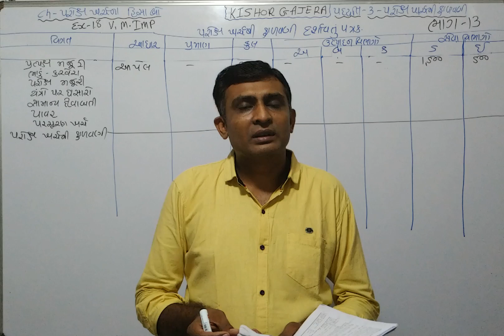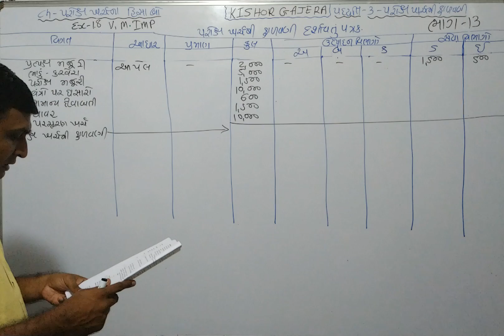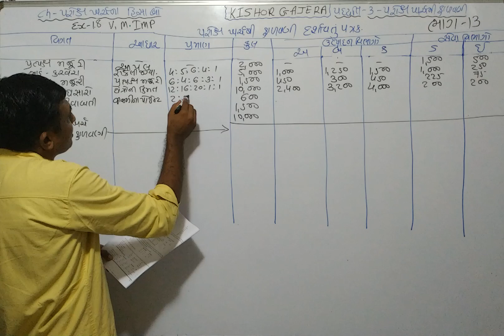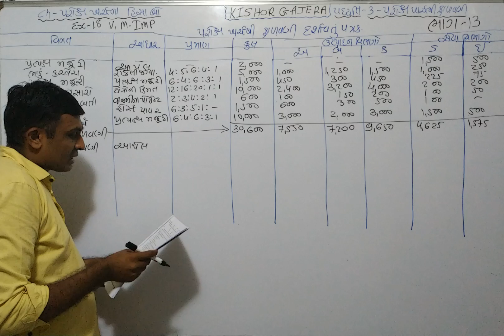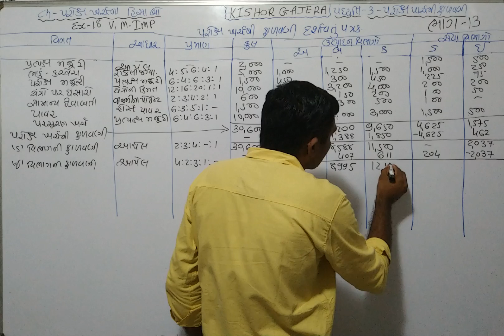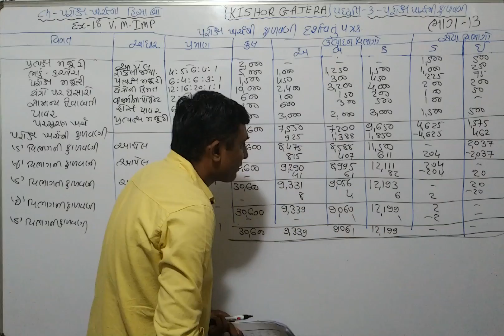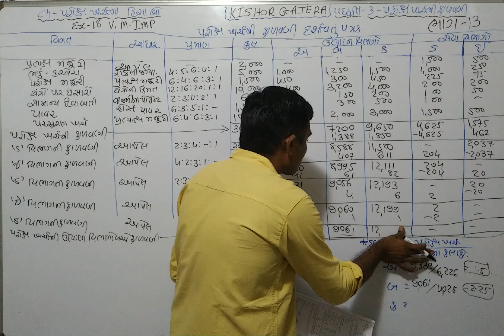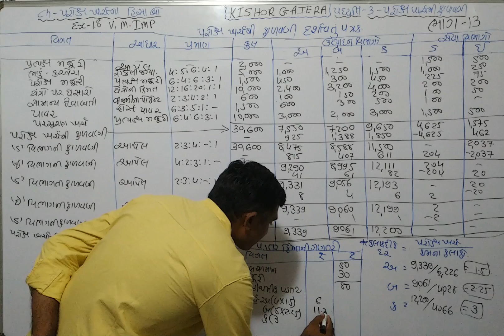#13 | પરોક્ષ ખર્ચના હિસાબો | prox kharchna hisabo | method-3 પરોક્ષ ખર્ચની ફાળવણી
sums
examples
illustration
દાખલા
એકાઉન્ટ
account
accountancy
management account
financial account
costing account
taxation account
corporate account
advance accounting and auditing
COMMERCE
b. com
m. com
C.A.
C.S.
B.B.A
B.C.A.
F.Y.B.COM
S.Y.B.CIM
T.Y.B.COM
M.COM.PART-1
M.COM.PART-2
B.COM. SEM-1
B.COM. SEM-2
B.COM. SEM-3
B.COM. SEM-4
B.COM. SEM-5
B.COM. SEM-6
M.COM.SEM-1
M.COM.SEM-2
M.COM.SEM-3
M.COM.SEM-4
VNSGU
BKNMU
MS UNIVERSITY
SAURASHTRA UNIVERSITY
GUJARAT UNIVERSITY
BHAVNAGAR UNIVERSITY
PATAN UNIVERSITY
GUJARAT UNIVERSITY
AHMADABAD UNIVERSITY
JUNAGADH UNIVERSITY
METHOD
GUJARATI MEDIUM
ENGLISH MEDIUM
ગુજરાતી મીડીયમ
college